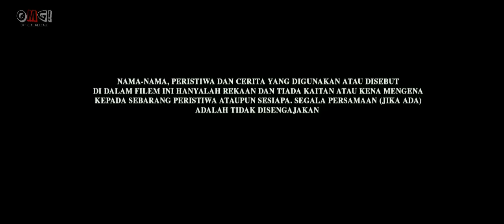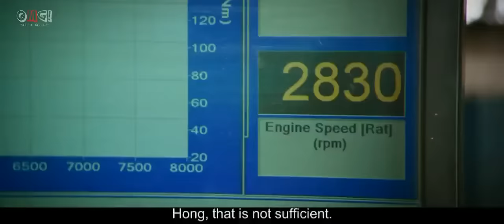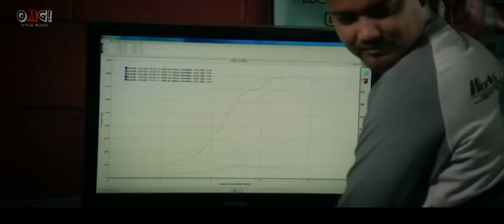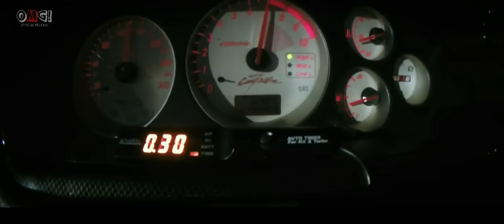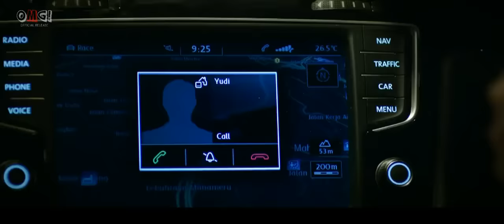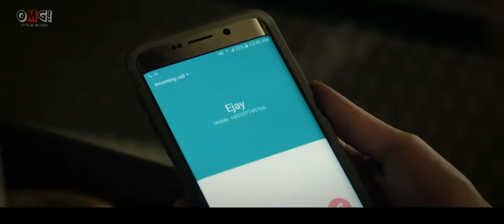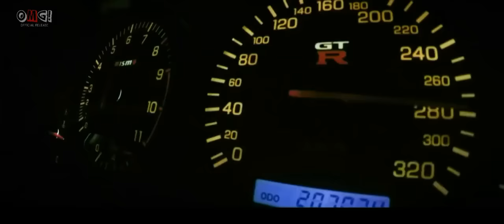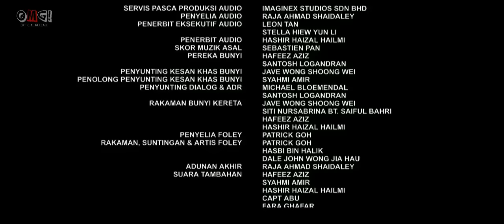KL WANGAN FULL MOVIE!!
➡Jangan Lupa Untuk Menekan Butang Like Di Bawah Video ✔